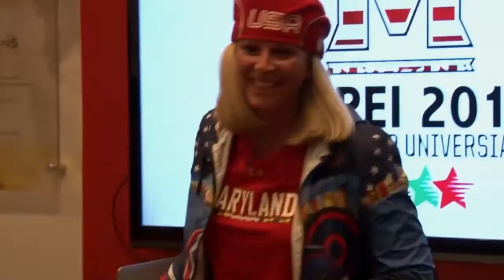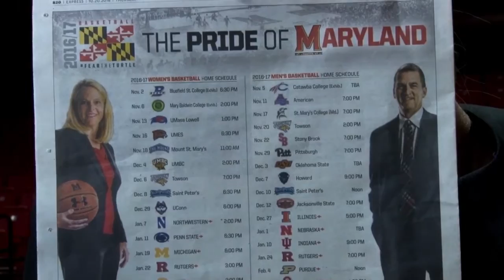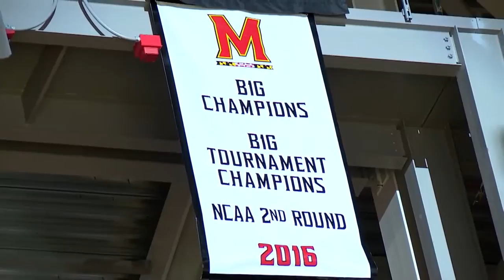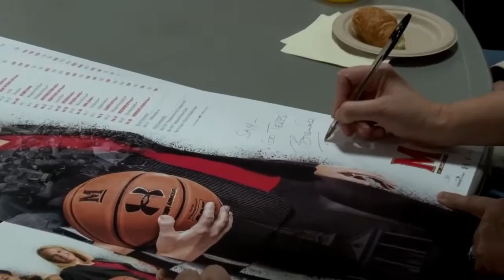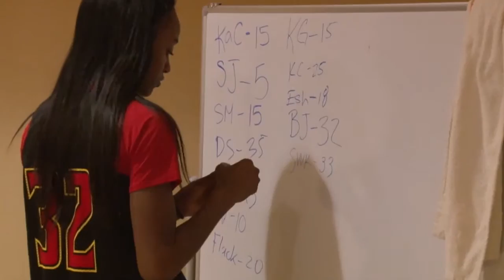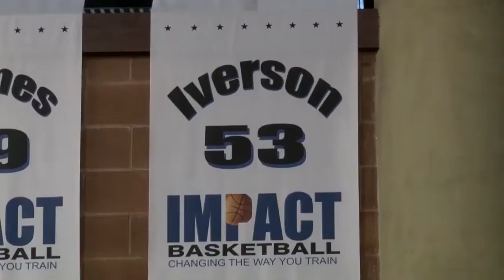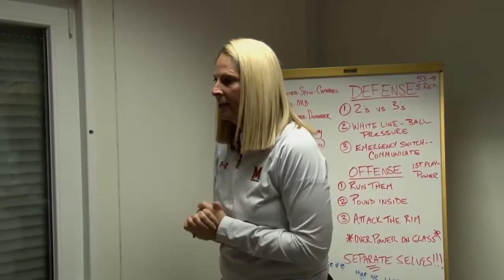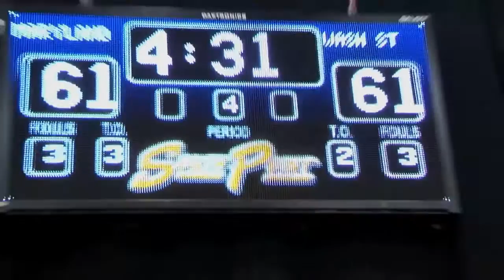Under the Shell Season 13, Episode 1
Watch as the Terps travel to Italy, go through preseason and start the season up through a top-10 matchup at Louisville.